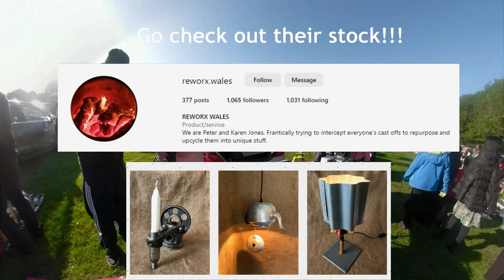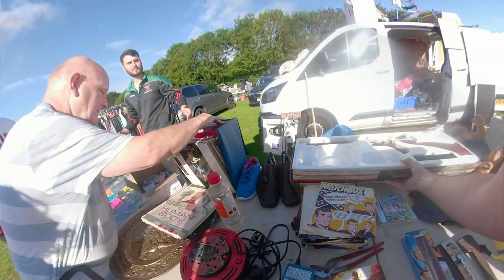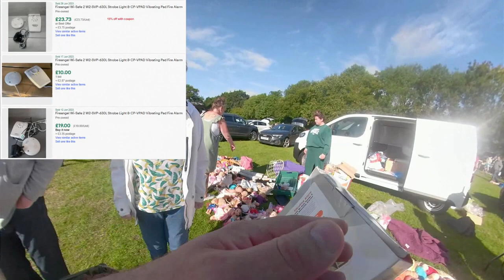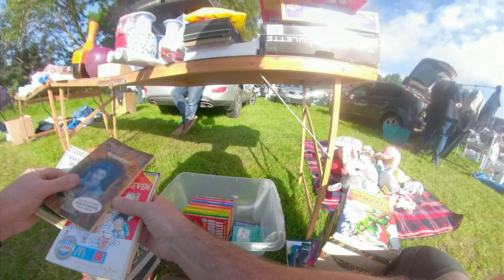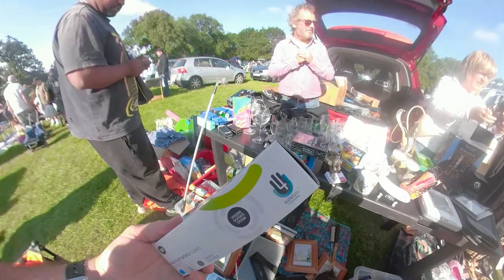Ep8 Maypole Car Boot - WHY DID HE PUT THIS BACK?!?!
Was meant to be a Sunday Moseley Boot Sale but as usual, communication was lacking and it was cancelled. Lots of other traders and buyers turning up very annoyed. Off to Maypole then, and we found some BANGERS.